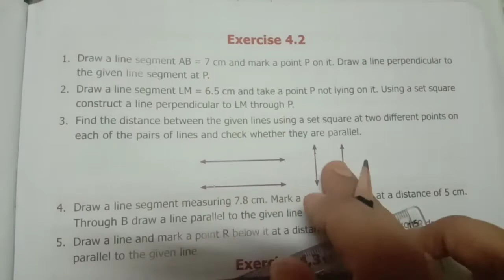6th std maths Geometry exercise4.2 chapter4 term2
6th std maths Geometry exercise4.2 chapter4 term2